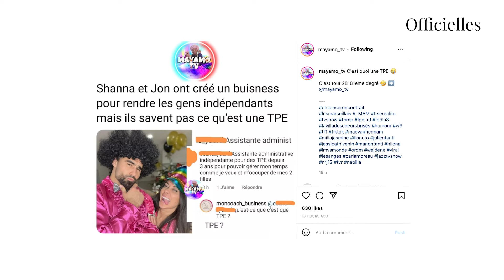Shanna et Jonathan : ils veulent aider leurs abonnés à monter leur boîte, mais ne convainquent pas